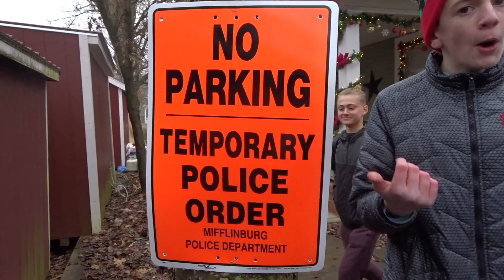Field Trip - Mifflinburg